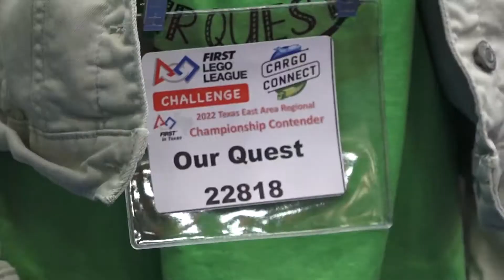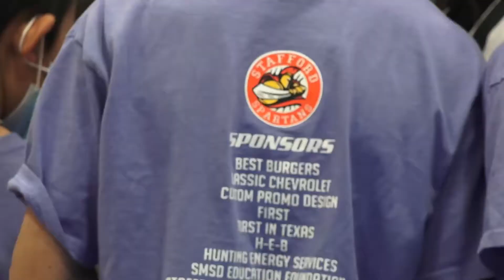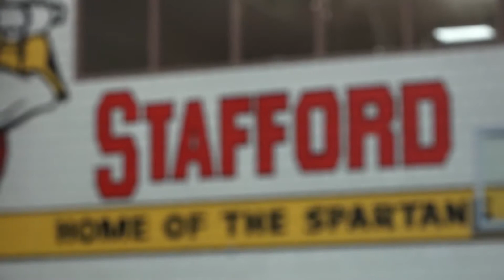Spartan Spotlight - First Lego League Competition 2022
Events are back in full swing at SMSD.  We see the action at the 2022 First Lego League Competition. Here’s the latest.  Broadcast Aprill 1st, 2022 on Stafford METV.